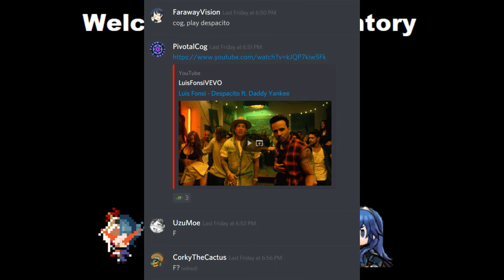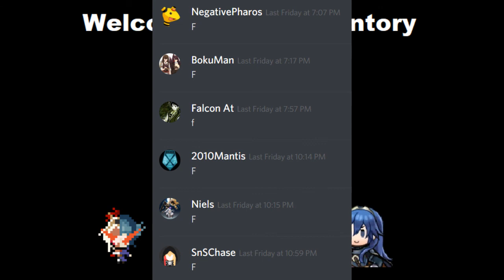SPNatI Podcast- Welcome to the inventory- Episode 35: Resort Ramblings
1:24- Mulan returns to the main game.
7:10- Jessie enters testing.
13:17- Rarity rework enters testing.
20:13- Weiss returns to testing.
28:12- Go over the resort.
1:05:40- Feedback function discussion.
1:08:53- Cog's Upcoming Projects.
1:10:09- Floor's Upcoming Projects.
1:12:53- Spnanon's Upcoming Projects.
1:14:41- Joe's Upcoming Projects.
1:17:49- Say I intend on making what qualifies as an Original Character. What are your guys' recommendations on how to make it come out better, go smoother, not be regarded as total fucking garbage, etc.
1:26:51- Do you enjoy when re-sorts roll around, or do you find them stressful?  Why?
1:36:00- What's something you think you could improve on as a writer?
1:42:53- Regarding the previous episode, you criticized Misaka for not talking about her source enough, but is it possible for a character to talk about their source too much?
1:48:16- The new WIP Misty wonders what fetishes of the player she could appeal to. Got any answers to that?
1:53:05- What's your opinion on collectibles? Do you plan on adding multiple collectibles to your characters?
2:00:17- What is your favorite genre of music, and what genre of music would each character you developed be into?
2:09:23- Which is the best “incomplete” character?
2:15:15- What's something you've been struggling with development-wise recently?
2:20:54- Who is your favorite joke character? Why?
2:25:12- Would you rather a new character have ground-breaking art, or writing?
2:31:43- What's the policy for starting work on characters that someone else already has progress on? I want to write a very popular character from Konosuba but I've heard someone is working on her already.
2:36:52- Do you think the resort can go back to popularity? Samus and Moon aren't registering as highly and it feels like the mods and a few other authors dominate the front page, even over highly acclaimed characters.